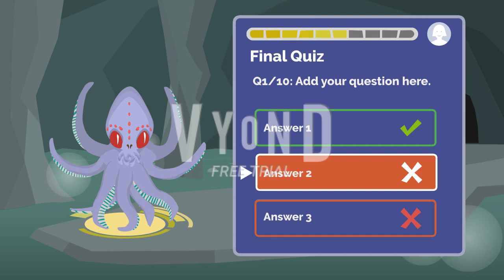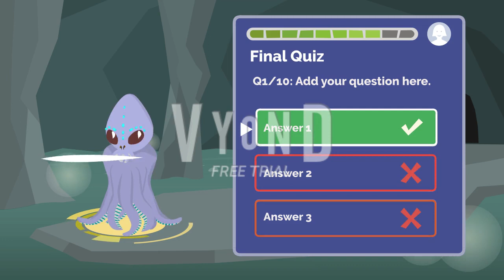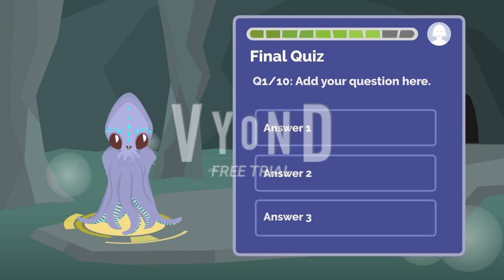Gru's Rocket Builder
Universal, Illumination, THQ, THQ Studio Australia